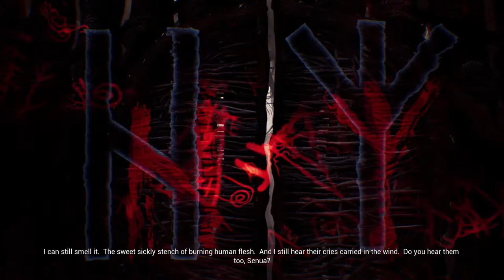LP | Hellblade: Senua's Sacrifice | Part 1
May have taken a nice little break from gameplays and recordings, but here we go! More games on the way.